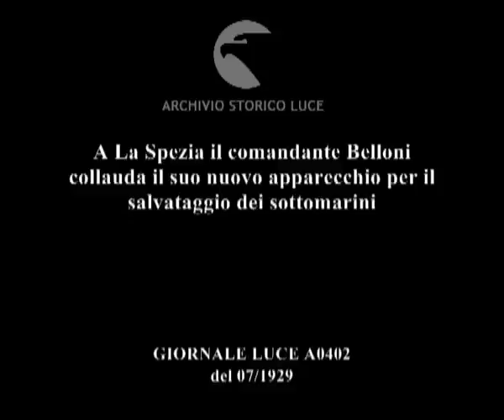A La Spezia il comandante Belloni collauda il suo nuovo apparecchio per il salvataggio dei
Descrizione sequenze:nelle acque a largo della Spezia emerge la torretta di un sottomarino ; in campo lungo un uomo con un giubbetto salvagente è immerso per metà dentro l'acqua ; l'uomo aiuta un compagno a riemergere dal mare - il compagno indossa anche una maschera in tela - i due salutano la macchina da presa ; la squadra dei sommozzzatori si immerge - alcuni uomini sulle barche a remi assistono all'esperimento ; l'emersione del sommergibile - sullo sfondo la città - partenza del sommergibile ;